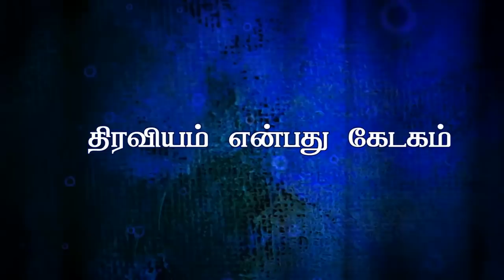"திரவியம் என்பது கேடகம்"(HD) Mar 6th 2019 Today's Promise with Bro.D.Jestin (DD1828)